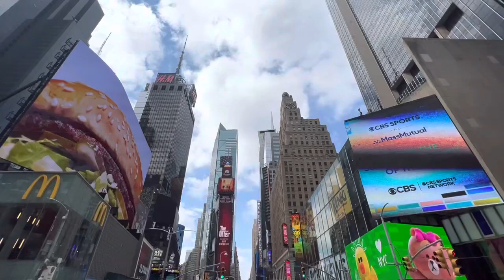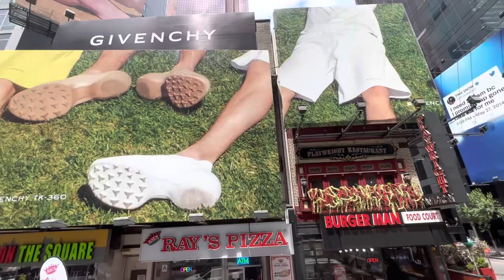Was sieht man an 3 Tagen in New York City?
Wir waren für drei Tage in New York - was wir dort alles gesehen haben erfahrt ihr in unserem Video.

Unsere nächste Gruppenreise mit Rayk startet am 12.10.23

00:05 Brooklyn Bridge
00:08 MoMa - Museum of Modern Art
01:38 Grand Central Terminal
01:46 One World Trade Center
02:49 Times Square
03:17 Sunset Sail - Shearwater
03:47 Strawberry Fields & Central Park
04:02 Metropolitan Opera

Hat Euch das Video gefallen? Dann folgt uns doch einfach auf:
unserem Instagram Account:
oder wir sehen uns irgendwann auf einer unserer Reisen.